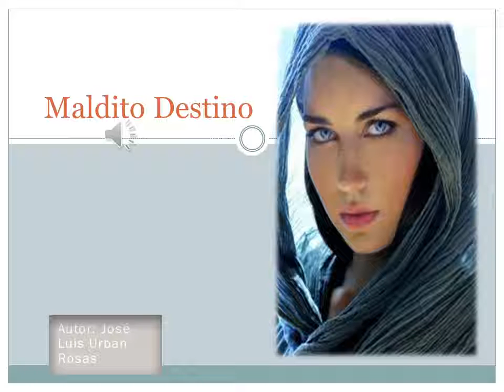Maldito Destino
Canción balada de reflexión